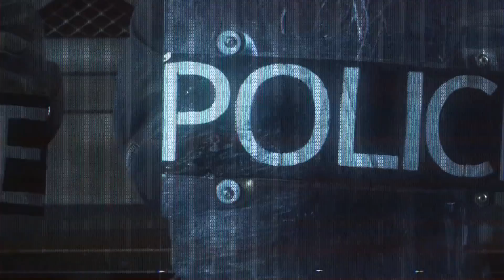MINISTRY Twilight Zone OFFICIAL MUSIC VIDEO